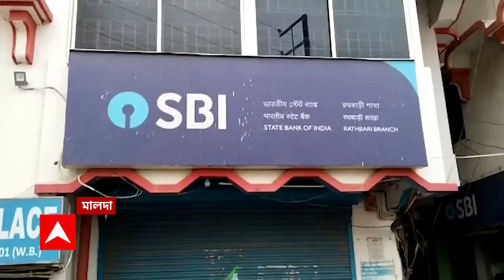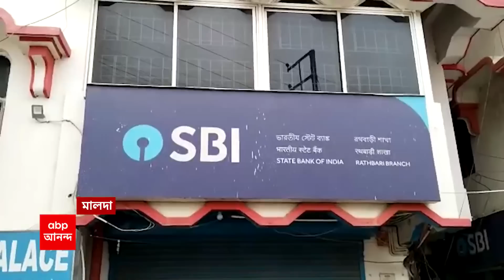Malda: বন‍ধের প্রভাব, মালদার রামকৃষ্ণপল্লিতে ব্যাঙ্ক থেকে বার করে দেওয়া হল কর্মীদের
Malda:বন‍্ধের প্রভাব, ব্যাঙ্ক থেকে বার করে দেওয়া হল কর্মীদের। মালদার রামকৃষ্ণপল্লির ঘটনা। এসবিআই-এর শাখা থেকে জোর করে বার করে দেওয়া হল কর্মীদের